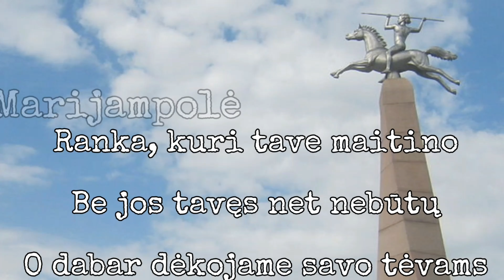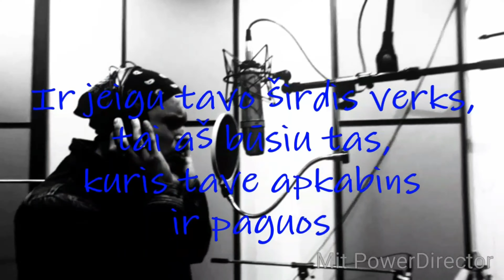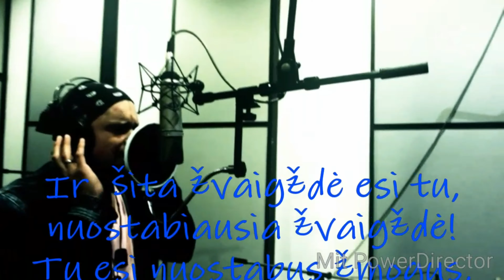Loft cooking Musikalische Herzensangelegenheit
Es ist Halbzeit bei unsehren Jubiläumsvideos
Wie heute versprochen ein kleiner Einblick einer weiteren Leidenschaft...
Danach wird weiter gekocht
Euer Loft cooking Team